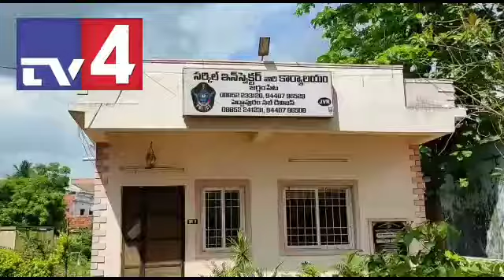జగ్గంపేటలో ఆపరేషన్ ముస్కాన్ స్పెషల్ డ్రైవ్ నిర్వహించిన పోలీసులు.TV4 NEWS